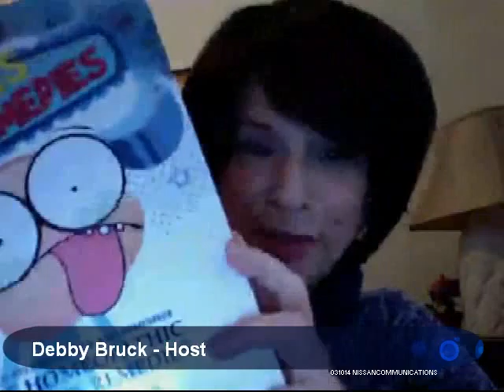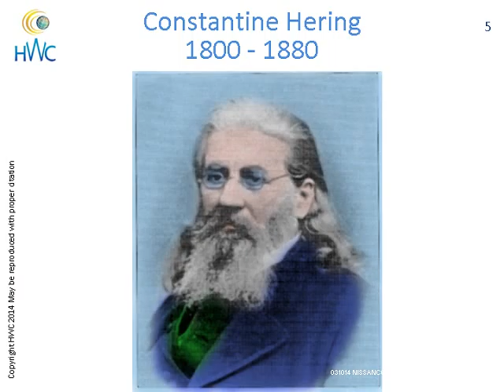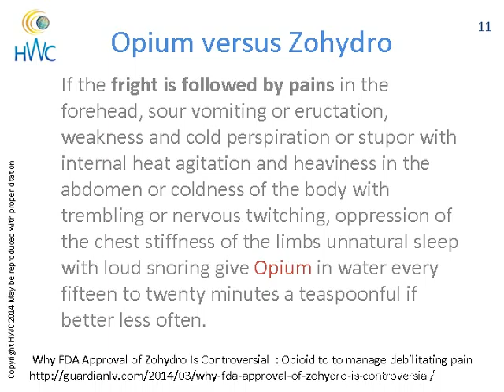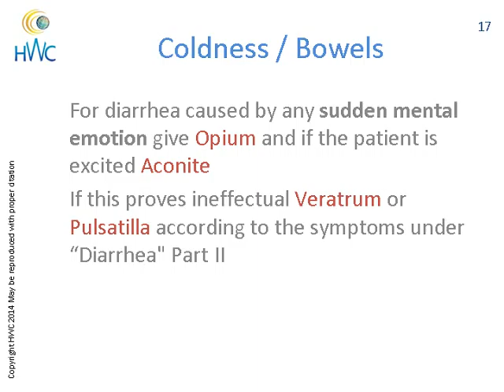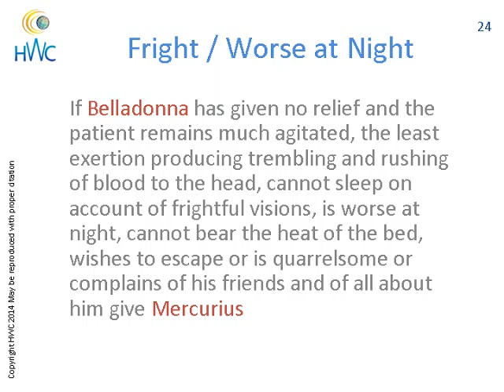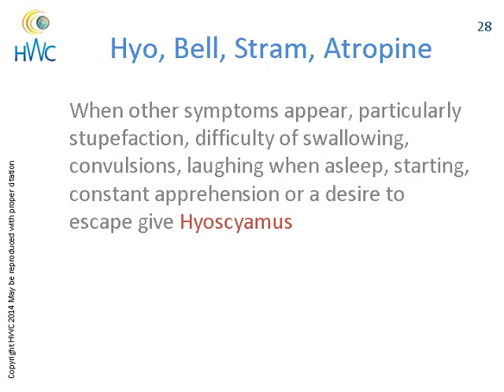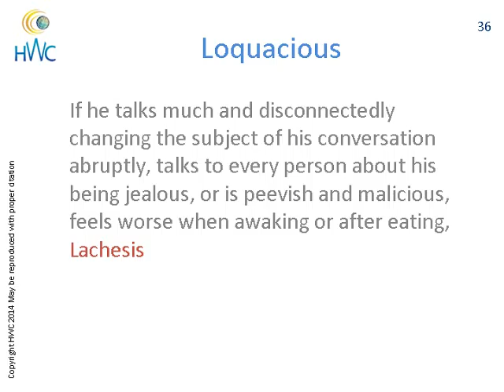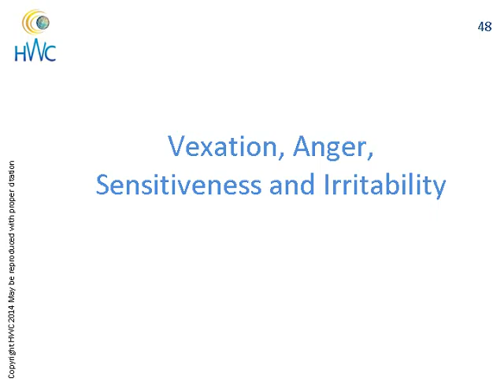Health-Inn - 031014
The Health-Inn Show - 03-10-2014